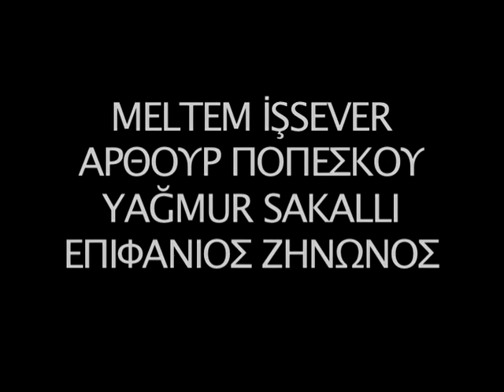ICFFCY CAT - Ghost House